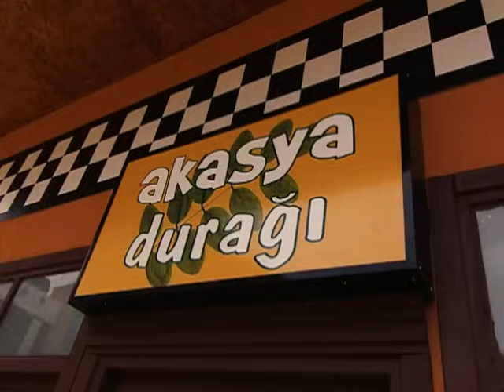Maho Ağa Akasya Durağı'nda Taksici Oluyor | Full Kaçırılma | 101. Bölüm